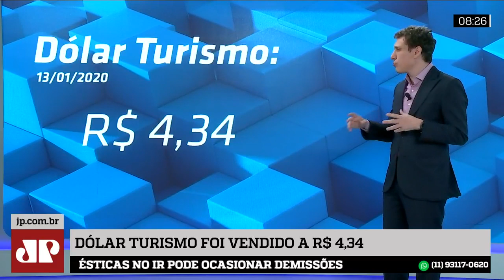Samy Dana: Ibovespa tem forte alta; dólar também subiu